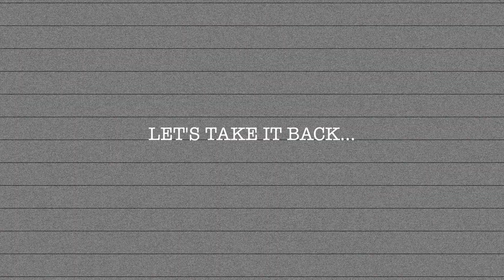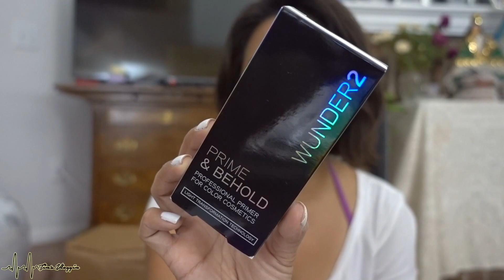HAULHAPPILY! - Tin's Vloggin | EP. 30 & 31 vlog week 236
Hi Luvs! In this vlog we had the opportunity to test out the 2017 Mazda MX-5 Miata RF care of Driveshop USA & Mazda USA.
I ended up combining day 30 & 31 since I fell asleep early again & I explain why in an up close and personal chat.

xoxo,
Tin ^.^

**07/05/17-07/06/17***

or Sony A5100